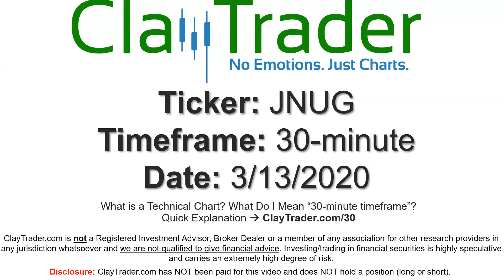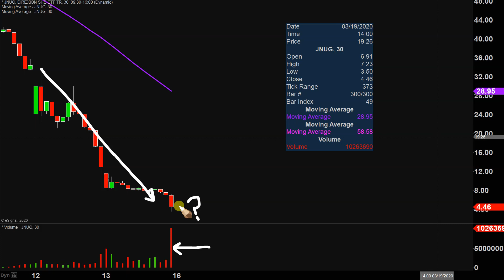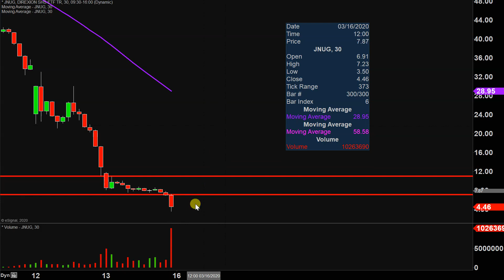Direxion Daily Junior Gold Miners Index Bull 3X Shares - JNUG Stock Chart Technical Analysis for 03-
Direxion Daily Junior Gold Miners Index Bull 3X Shares - JNUG Stock Chart Technical Analysis for 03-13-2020

Learn how to read stock charts and identify technical patterns as ClayTrader does a quick stock chart review on Direxion Daily Junior Gold Miners Index Bull 3X Shares (JNUG).